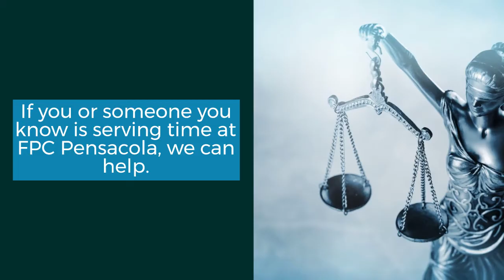FPC Pensacola | Federal Prison Camp Pensacola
This video discusses FPC Pensacola. This prison is also known as Federal Prison Camp Pensacola, Pensacola Federal Prison, and Pensacola Prison.

Learn about this federal prison, its security level, notable events, and more

The Zoukis Consulting Group helps clients serve the least amount of time, at the best federal prisons, with the earliest opportunity for release.